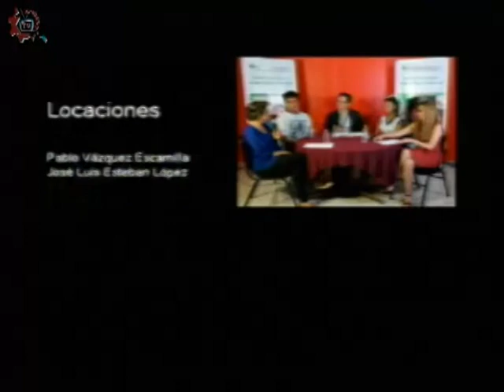20180214-CE1718/Caminando por la cultura/Museo del Telégrafo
Caminando por la cultura. Museo del Telégrafo. Invitada: Xochitl Medrano Salgado. Conduce: Ricardo González. Fecha de emisión: 14 de febrero de 2018. Este y otros programas los puedes ver Producciones con fines educativos para secundarias técnicas en la CDMX, México.